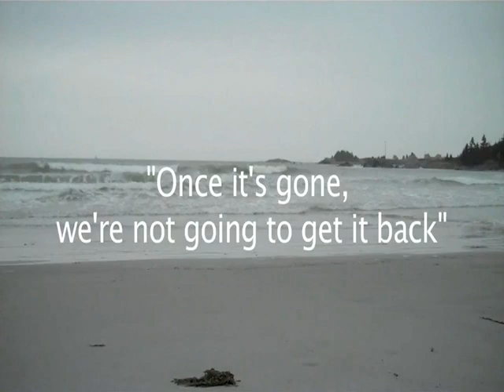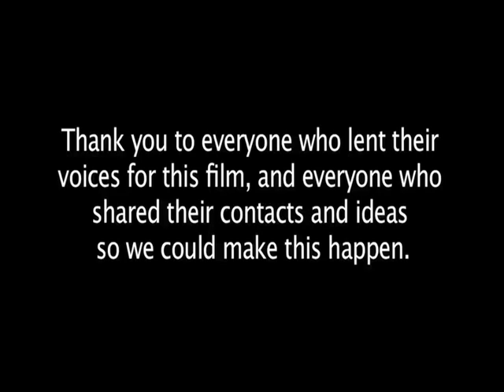Voices for our Coast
This video features over 40 Nova Scotians including municipal officials, fish harvesters, real estate agents, tourism operators, coastal land owners, scientists, students, farmers and many others. They are sending a message to our leaders that its time to manage and protect the coast. This video was produced by the Ecology Action Centre's Coastal Issues Committee in collaboration with the Coastal Coalition of Nova Scotia as part of our ongoing campaign for provincial leadership and action on coastal management and protection in Nova Scotia.